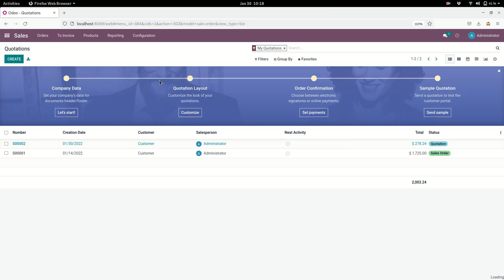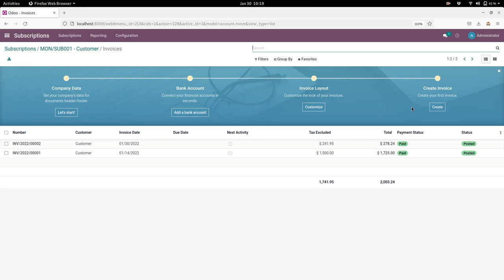Up-sell in subscription - prorate base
Increase quantity (prorate base) in subscription during middle of the month - upsell